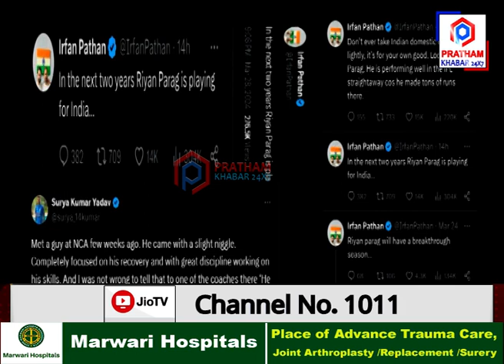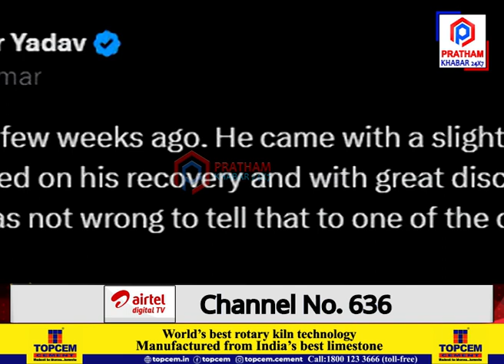IPL ২০২৪ত সুন্দৰ ফৰ্ম অব্যাহত ৰিয়ান পৰাগৰ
🟥 IPL ২০২৪ত সুন্দৰ ফৰ্ম অব্যাহত ৰিয়ান পৰাগৰ। IPLৰ দ্বিতীয়খন মেচত ৰিয়ান পৰাগৰ বিস্ফোৰক বেটিঙেৰে জয়ৰ সোৱাদ দিলে ৰাজস্থান ৰয়েলছক। ৰিয়ান পৰাগৰ বেটিং বিক্ৰমক লৈ এতিয়া সৰ্বত্ৰ চৰ্চা। ৰিয়ান পৰাগৰ এই সফলতাৰ পিছতে অসমৰো বিভিন্নজনৰ নয়নৰ মণি হৈ পৰিল ৰিয়ান পৰাগ।